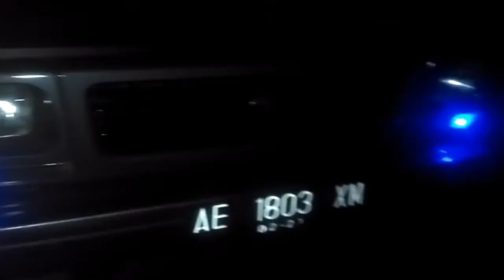PANGKALAN LAMPU PACITAN Upgrade lampu buhlam ke LED mobil Feroza 1995 by PANGKALAN LAMPU PACITAN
Lampu led variasi mobil .. By pangkalan lampu pacitan